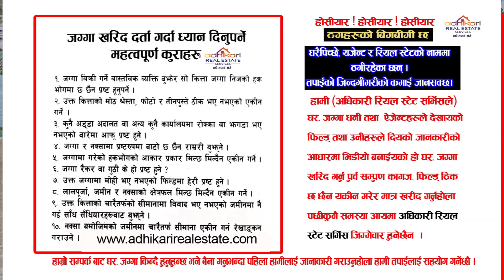Land Sale on Kathmandu | Adhikari Real Estate | Ghar Jagga | real estate nepa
Land Sale on Kathmandu | Adhikari Real Estate | Ghar Jagga | Ghar Jagga Kathmandu | real estate nepal

Real estate business in Nepal has grown rapidly in recent years due to the country's increasing population, urbanization, and economic growth. The real estate industry in Nepal includes buying, selling, and renting land, houses, apartments, commercial buildings, and other properties.

The real estate market in Nepal is divided into three main segments: residential, commercial, and industrial. The residential sector is the most popular among Nepali citizens, and most real estate transactions are for buying or selling homes or apartments. Commercial properties, such as office buildings and shopping centers, are also in high demand due to the growing economy and the increase in tourism.

The real estate industry is mainly concentrated in major cities like Kathmandu, Pokhara, and Chitwan. However, the demand for properties in other cities is also growing, mainly due to the increase in infrastructure development and the expansion of industries.

Real estate prices in Nepal are comparatively lower than in other countries in the region, making it an attractive destination for investors. The government has also been actively promoting foreign investment in the sector by introducing various policies and regulations.

However, the real estate industry in Nepal is not without challenges. The lack of a centralized database and transparent procedures for property registration has made it difficult to enforce property rights and reduce the incidence of fraud. Additionally, the lack of proper zoning laws and building regulations have resulted in haphazard urbanization and the construction of buildings that may not be safe for occupation.

Overall, the real estate industry in Nepal is a promising sector with potential for growth and development. The government's efforts to attract foreign investment and implement reforms in the sector are expected to further strengthen the industry in the coming years.